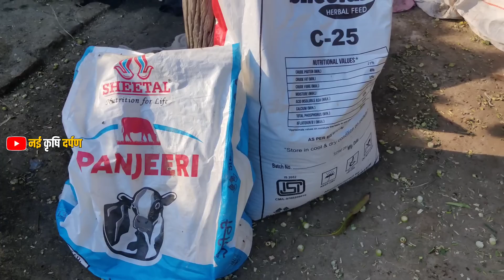8 लाख लगा कर शुरू किए फार्म आज है ऐसी स्तिथि/Dairy farm up/Dairy farming/abs cow/Hf cow calf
8 लाख लगा कर शुरू किए फार्म आज है ऐसी स्तिथि/Dairy farm up/Dairy farming/abs cow/Hf cow calf
इस फार्म की शुरुआत एक शिक्षक ने रिटायर होने के बाद किए और आज काफी सफलता पूर्वक चला रहे है
नाम :– सूर्य प्रकाश राय
पता :– बडगू संतकबीर नगर
अपने फार्म के लिए water bowl खरीदने के लिए लिंक पर क्लिक करे
🙏नमस्कार मित्रों' 'नई कृषि दर्पण 2M' चैनल के माध्यम से हम किसानों के हित की दिशा में काम कर रहे हैं।
हम लोग देश में कृषि के क्षेत्र में हो रहे अद्भुत कार्यों को दर्शाने का प्रयास कर रहे हैंl अगर हमारा प्रयास आपको पसंद आए तो कृपया करके आप हमारे चैनल को सब्सक्राइब करना ना भूले 🙏🙏🙏🌹🙏🌹🙏

  ❤️ THIS IS MY BLOGGING CHANNEL ❤️
👉 हमें आपके सपोर्ट की जरूरत है।।🙏🙏🙏🙏
👉 आप अपने फार्म का वीडियो बनवाना चाहते हैं तो बिना संकोच के आप हमे 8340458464 पर कॉल कर सकते है।।